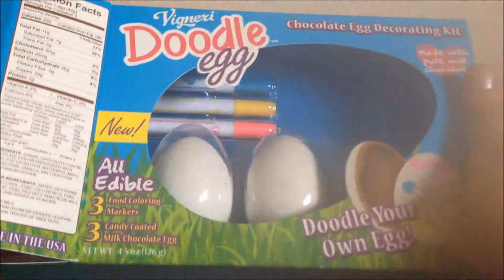Chocolate Egg Decorating Kit Doodle Your Own Egg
Chocolate Egg Decorating Kit Doodle Your Own Egg.  Unboxing Look what I made :) Surprises, Learning, Popular Toys, Eggs